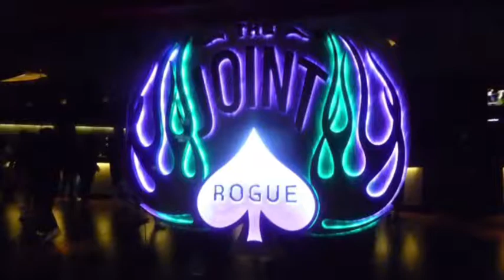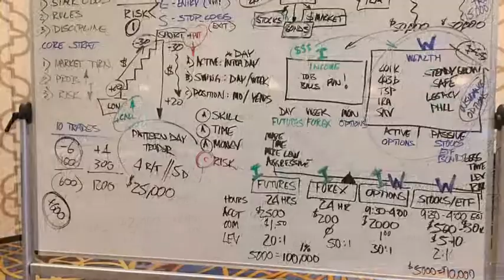Premise of Affection - Jeffery Chuck Aspirational Horizon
The Las Vegas Strip resorts amenities and landscape 2010; Hard Rock Hotel, Aria, Bellagio; Athens Greece; Dubrovnik and Split, Croatia; some cruise ships at night 2015; the Summerlin Las Vegas's Marriott Hotel inside and out 2019 and my very educational Trading Class.  Music is by Jeffery Bollman's Jeffery Chuck Aspirational Horizon album.  So please join me entertaining the world with Jeffery Bollman music.  Thank you very much.